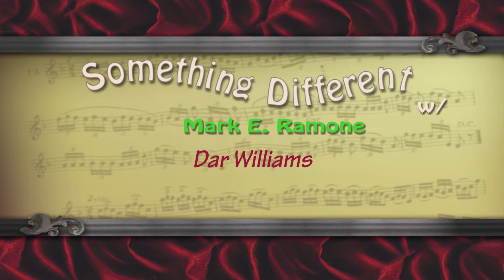Something Different w/ Mark E. Ramone - Interview with Dar Williams (6/2/12)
Interview with Dar Williams

Dar Williams was born in Mount Kisco, New York, and grew up in Chappaqua with two older sisters, Meredith and Julie. Her nickname "Dar" originated due to a mispronunciation of "Dorothy" by one of Williams's sisters. Recently, in an interview with WUKY radio, Dar said her parents wanted to name her Darcy, after the character in Pride and Prejudice, and that they intentionally called her "Dar-Dar", which she shortened to "Dar" in school.

In interviews[specify], she has described her parents as "liberal and loving" people who early on encouraged a career in songwriting. Williams began playing the guitar at age nine and wrote her first song two years later. However, she was more interested in drama at the time, and majored in theater and religion at Wesleyan University.

Williams moved to Boston, Massachusetts in 1990 to further explore a career in theater. She worked for a year as stage manager of the Opera Company of Boston, but on the side began to write songs, record demo tapes, and take voice lessons with now Celebrity Voice and Performance Coach Jeannie Deva. Jeannie encouraged her to try performing at coffeehouses, but her early years performing were made difficult by the intimidating nature of the Boston folk music scene, as well as her own battle with stage fright. In 1990, Dar recorded her first album, "I Have No History" produced by Jeannie Deva and engineered by Rob Lehmann at Oak Grove Studios in Malden, MA. One year later in 1991, Dar recorded her second album, "All My Heroes Are Dead" also produced by Jeannie Deva and engineered by Huck Bennert, most of which was recorded at Wellspring Sound in Newton, MA. This album included Dar's song: "Mark Rothko Song." The original recording production of this song was later included in her third album "The Honesty Room." In 1993 Williams moved to Northampton, Massachusetts. Early in Williams's music career, she opened for Joan Baez, who would make her relatively well known by recording some of her songs (Williams also dueted with Baez on Ring Them Bells). Her growing popularity has since relied heavily on community coffeehouses, public radio, and an extensive fan base on the Internet.

Williams recorded her first full album, The Honesty Room, under her own label, Burning Field Music. Guest artists included Nerissa and Katryna Nields, Max Cohen and Gideon Freudmann. The album was briefly distributed by Chicago-based Waterbug Records. Williams soon secured a licensing-and-distribution deal for Burning Field with Razor and Tie, and in 1995 reissued the album on that label, with two re-recorded bonus tracks. The record went on to become one of the top-selling independent folk albums of the year. 1996's Mortal City, also licensed and distributed with Razor and Tie, received substantial notice, partially due to the fact that it coincided with her tour with Baez. The album again featured guest appearances by the Nields sisters and Freudmann, as well as noted folk artists John Prine, Cliff Eberhardt and Lucy Kaplansky. With that success, Razor & Tie re-released The Honesty Room. By the time of her third release, End of The Summer (1997), Williams' career had gathered substantial momentum, and the album did remarkably well, given its genre and independent label status.